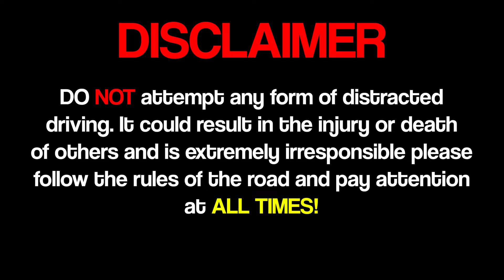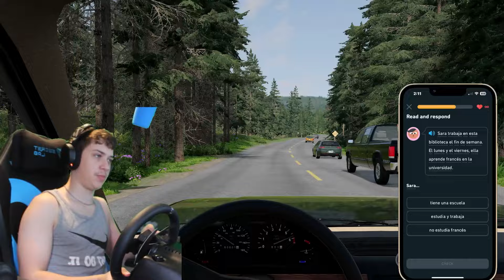I tried texting and driving...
In this video I try driving like a good human being without any distractions

Please don't show hate or spam I'm just here to make some entertaining content for ya ❤️✌️